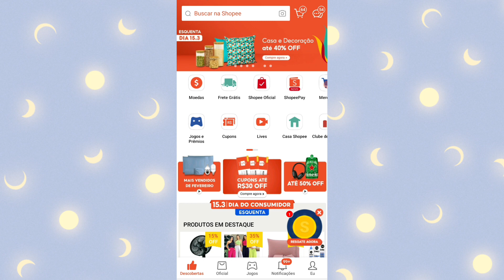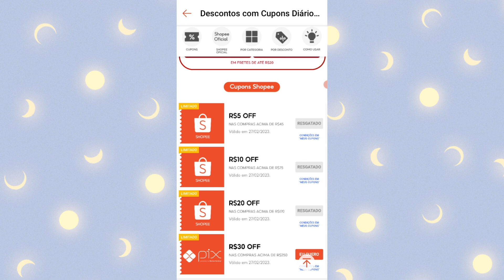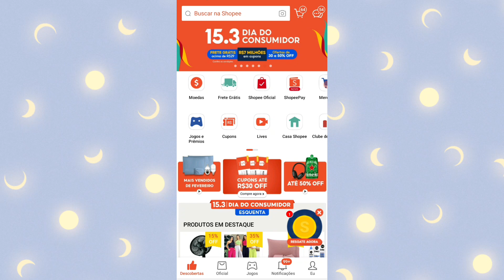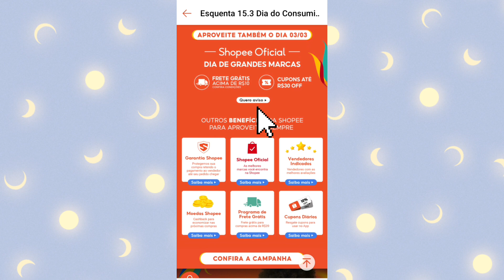O Que Vai Acontecer no 3.3 na Shopee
Nesse video você vai descobrir tudo que vai acontecer no dia 3.3 na Shopee, todos os cupons que eles vão liberar e como a promoção vai acontecer !!